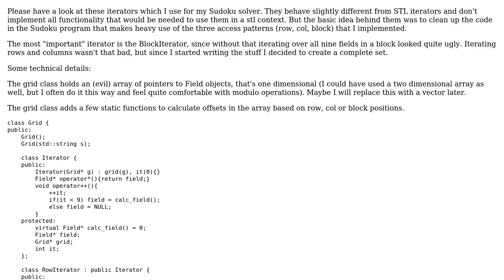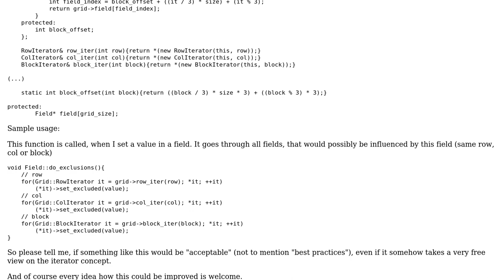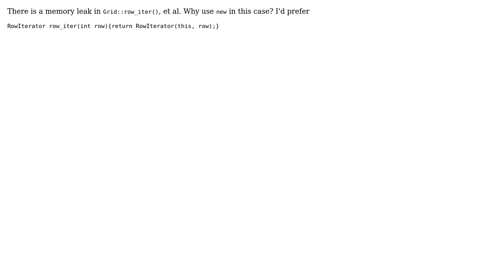Code Review: Sudoku Grid special purpose Iterators (2 Solutions!!)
Code Review: Sudoku Grid special purpose Iterators

With thanks & praise to God, and with thanks to the many people who have made this project possible! | Content (except music & images) licensed under CC BY-SA | Music | Images & others | With thanks to user thorsten muller user Rob user Mark Loeser user chicks and the Stack Exchange Network Trademarks are property of their respective owners. You are responsible for your own actions.